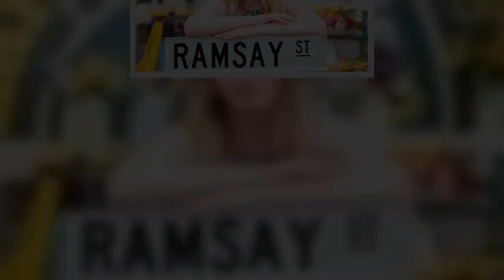Neighbours spoilers: Mackenzie Hargreaves' siblings arrive as dark family secret exposed?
Mackenzie (played by Georgie Stone) has been at the centre of some major high profile storylines since she arrived on Neighbours two years ago. At the moment, she is currently enjoying a romance with Hendrix Greyson (Benny Turland) but is struggling with the guilt she feels as her lover is the ex-boyfriend of her best friend, Harlow Robinson (Jemma Donovan). However, another challenge could come when her half-brother and half-sister turn up on Ramsay Street as her family history is explored a li  ...